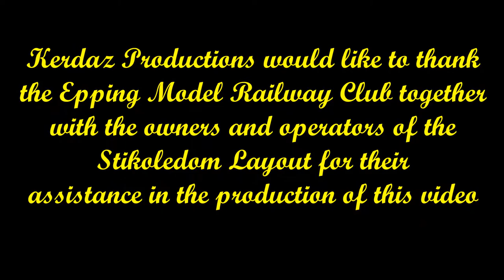Epping Model Railway Exhibition 2016 Stikoledom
Stikoledom Layout at Epping Model Railway Exhibition 2016